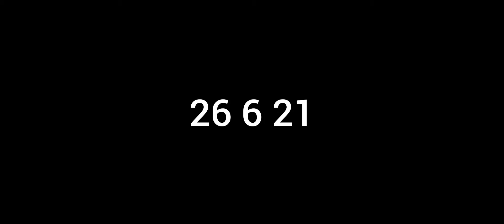26 6 21